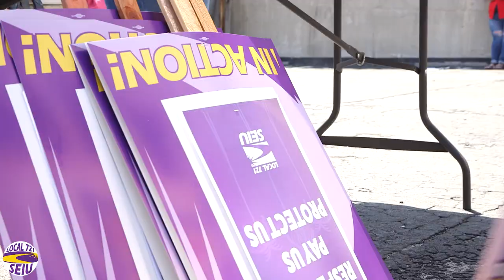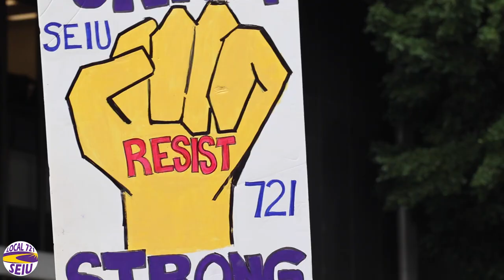‘Yes’ Vote Wins – Union’s LA County Members Authorize ULP Strike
Today, our union announced the results of our LA County Unfair Labor Practice strike authorization vote. Members voted in favor of a ULP strike, with a resounding 98% voting YES.

We broke the news to the media, and SEIU 721 members, this morning at a press conference at our Wilshire office.